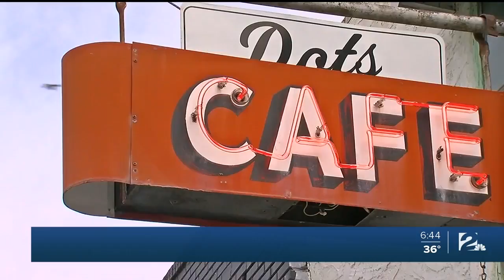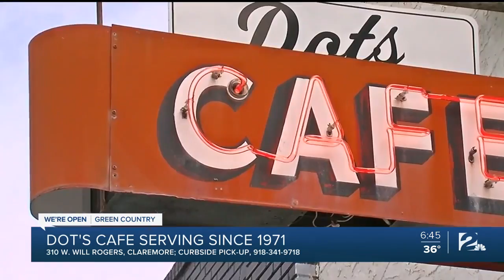We're Open Green Country: Dot’s Cafe, Claremore's Oldest Diner, Taking it Day by Day Amid Pandemic